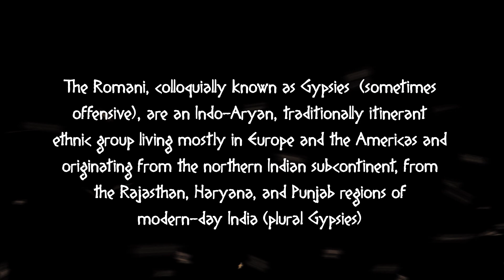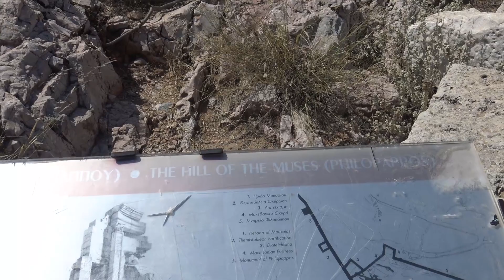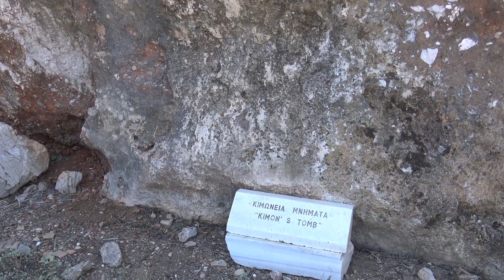Philopappos Hill hike, Greece (Travel vlog)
Join me as I hike up Philopappos hill. Also called the Hill of the Muses,  a somewhat wild, pine-shaded spot that's good for a hike.

The hill also gives some of the best vantage points for photographing the Acropolis, and views to the Saronic Gulf.